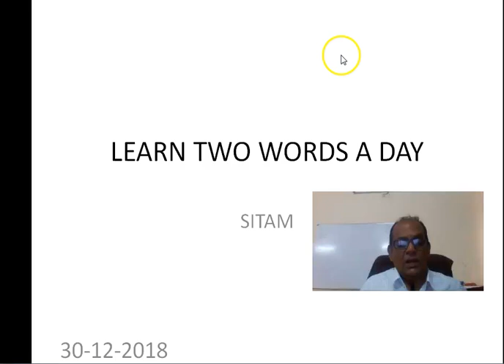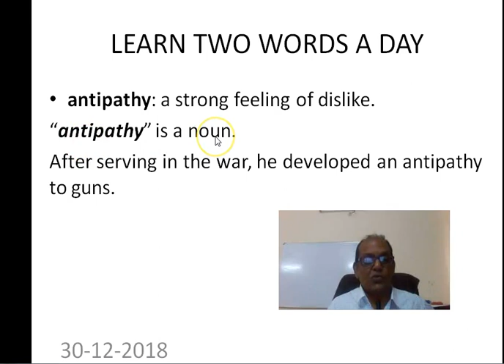Learn Two Words a day